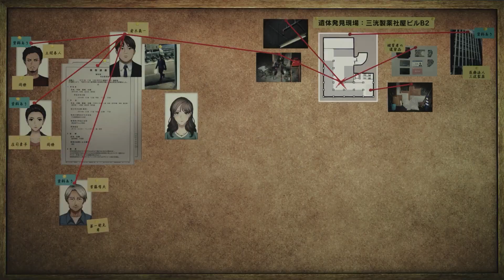Tokyo Psychodemic - PlayStation 4/5 & Nintendo Switch - Trailer 2 - Retail [Asia English]